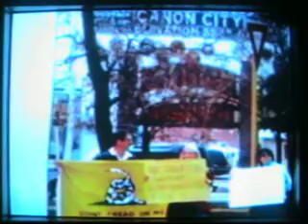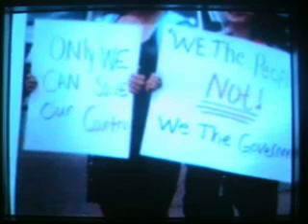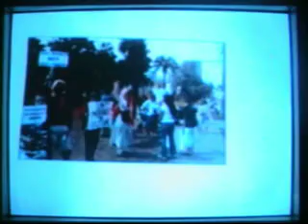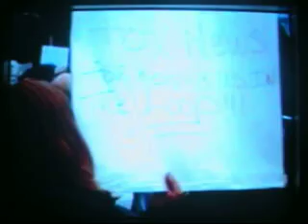Obama's plan dont satisfy me !